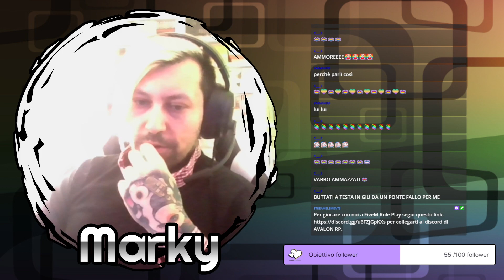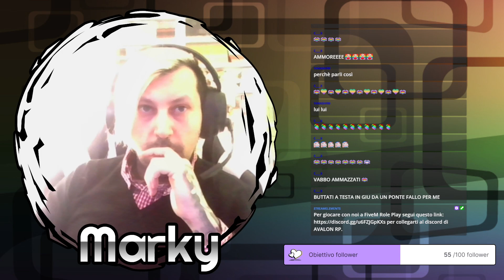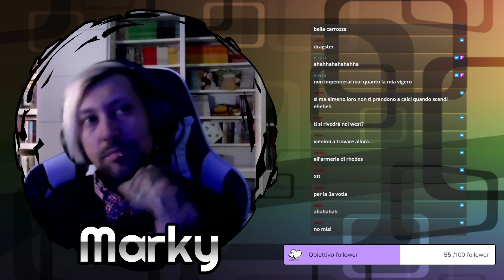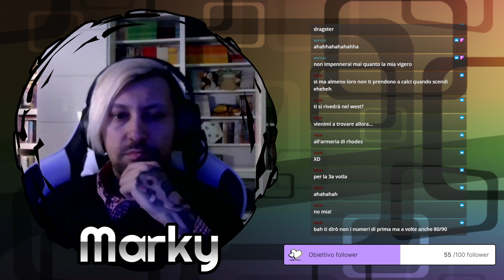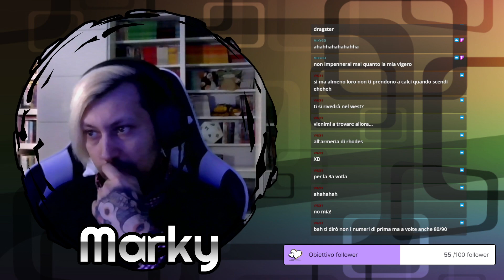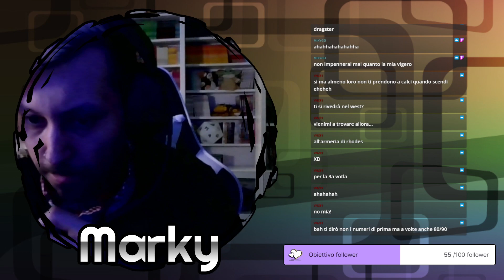FiveM RP [AVALON] Claudia Cook from Broken - Sandy Shores Pawn Shop